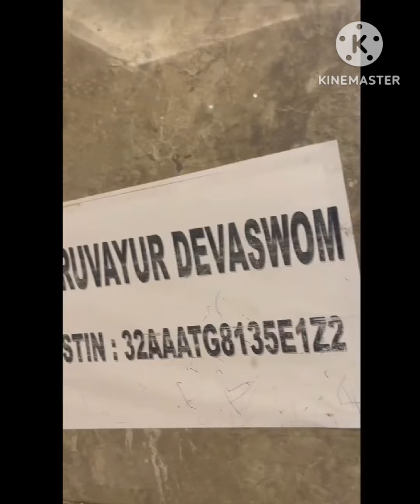‼️குருவாயூர் போக போறிங்களா... அப்போ இத பாருஙக 😒🙏‼️